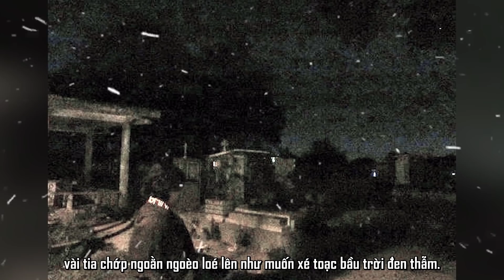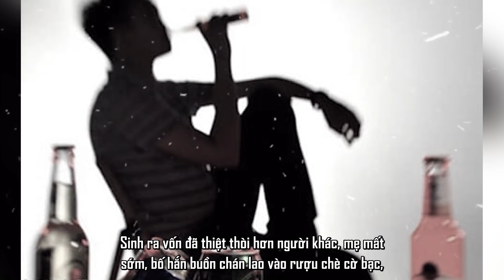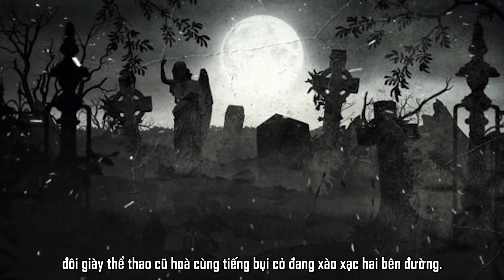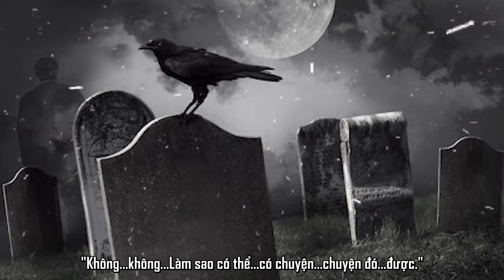Chuyện Tâm Linh Đừng Đem Ra Đùa: ĐÊM ĐÀO MỘ | Phần 1